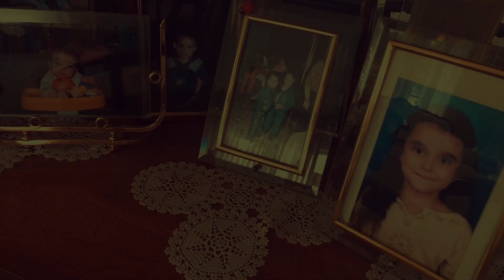Umay (formerly Regina Fae) - Take Me Back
The smell of rain seeping through my bedroom window one winter took me back to childhood memories. I was in my final year of university and the looming of "real adult life" had me looking back on my life.

Co-directed by Regina Fae & Dilay Güngör
DOP: Dilay Güngör
Video editor: Regina Fae
Huge thank you to our family for always having a camera at hand while we were growing up x

Recorded and mastered at Anton Road Studio

LYRICS:
Sometimes I flick through the pages;
Old lives, words scribbled over blue.
And I can't hide from the feelings
They bring back
Of the days we were kids;
Magic is only a dream ago.

Take me back to the days of old
When we never felt sting of cold.
It was all I want; this is all I want.
Now tell me how we let it all go;
We're still kids so we don't know.
We'll pretend it's okay outside;
The wind will howl, the story's tied.
Smell of rain seeps through my window too.

Soft sighs, sifting through the gold of ages,
Love lights, words typed up for two.
And I look back on all the feelings.
Take me back
To the days we were kids.
Magic is only a chance away.

Going back to the days of gold
When dreams could never grow old.
Now do you see how we let it all go?
We're still kids, there's more to know.
We'll keep safe and sound inside,
The lightning falls; the story's tied.

Trace it down to the tales of old
When you believed all you were told.
It was all my fault but this is all your fault.
Now tell me, how could you let it go?
We're not kids, not anymore.
I can pretend it's okay inside.
The time will come; the story lied.
Smell of rain seeps through your window too.

Some day you'll flick through the pages,
Pastimes. There's a letter there for you.
And I won't know all the feelings
It brings back
For the days we are kids.
Magic is there for you to find.